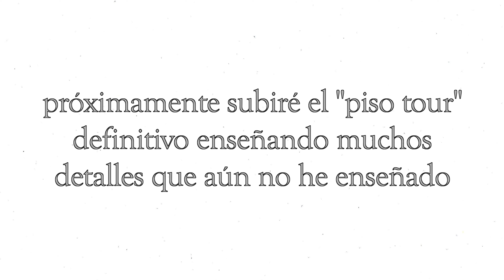Acabo mi MUDANZA a Madrid (piso compartido) 🏡✨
Aquí os dejo el link al collar de Singularu que me he comprado

¡Muchas gracias por verme y por el apoyo siempre! 💖

Para que os sea más fácil acceder a las partes del vídeo que os interesen os lo divido:
00:00 actualización
03:49 haul Primark
12:16 organización cocina